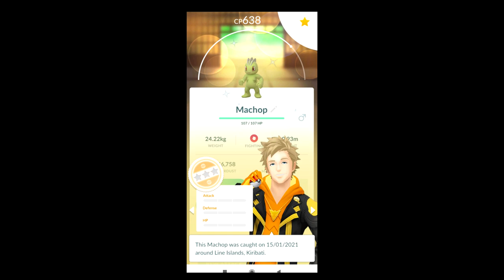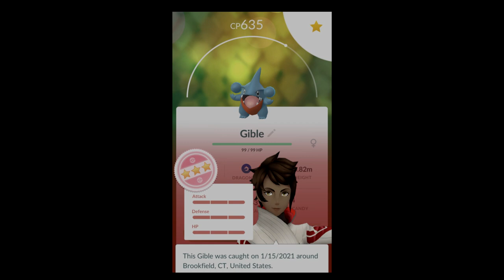SHINY MACHOP EVERYWHERE!!! - Pokemon GO Shiny Compilation #201